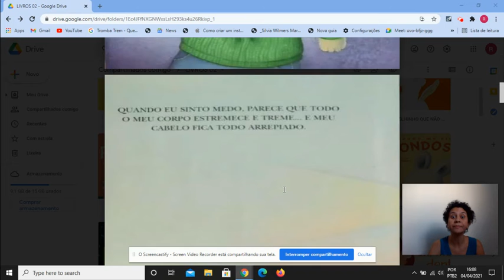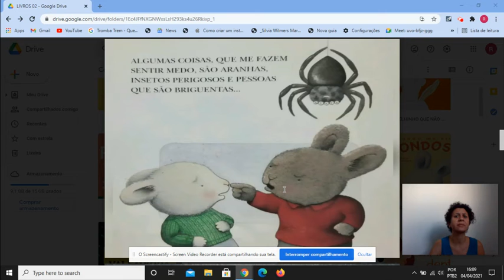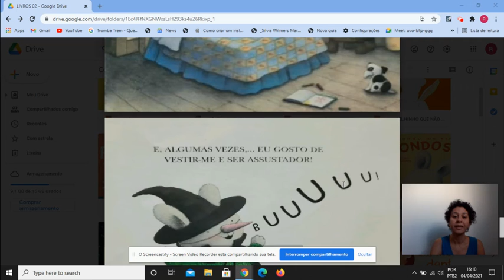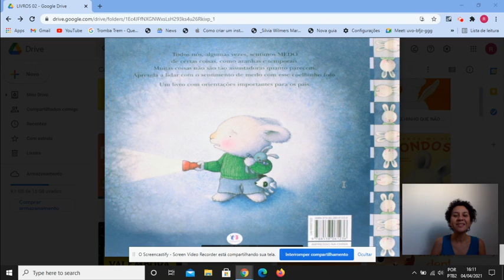Quando sinto medo